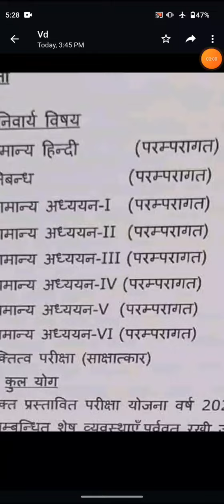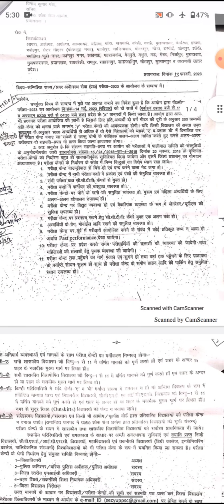UPPCS 2023 NOTIFICATION| वैकल्पिक विषय हट गया PCS से | uppcs new pattern 2023